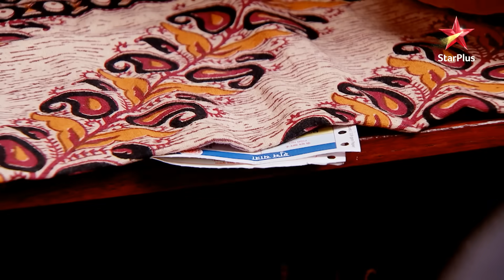Diya Aur Baati Hum | Sooraj ne apne pita ko bataya uske dukh ka kaaran!